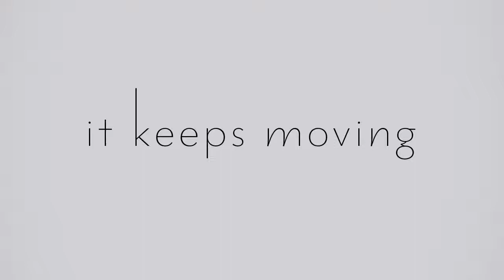BLEK 3DS eShop Launch Trailer